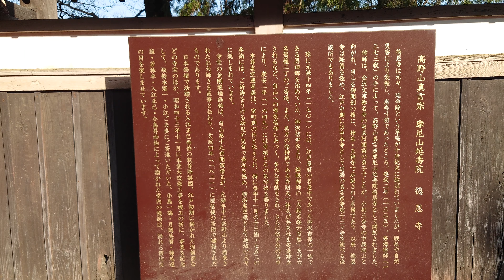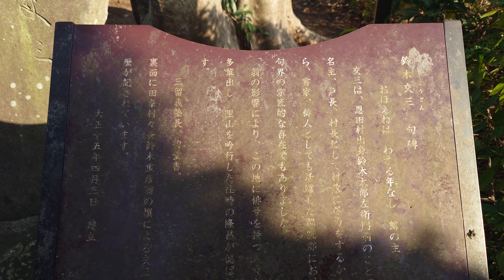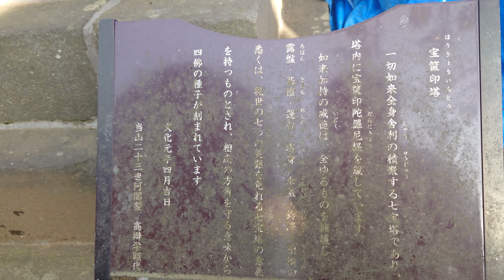江戸大名紀行［旗本］柳沢信尹公（やなぎさわ のぶただ）（❖武田武川衆❖山高氏流山高信吉子）［相模・徳恩寺］